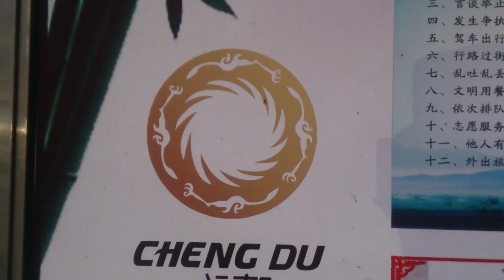Don't stop myself say English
diary 2